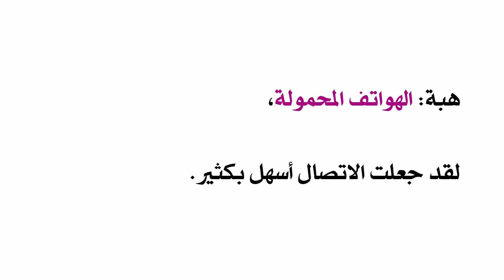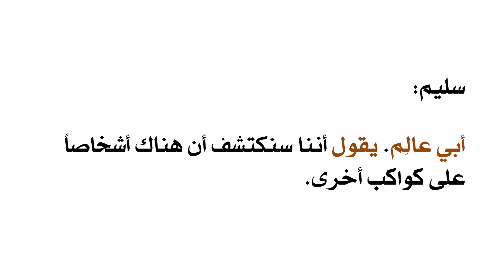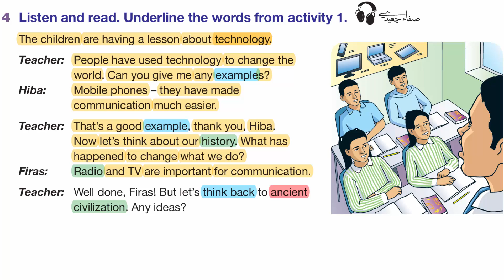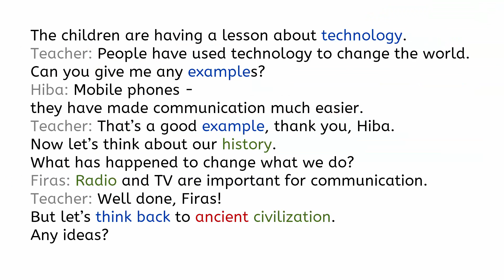تكنولوجيا || صف 7 فصل 2 صفحة 4